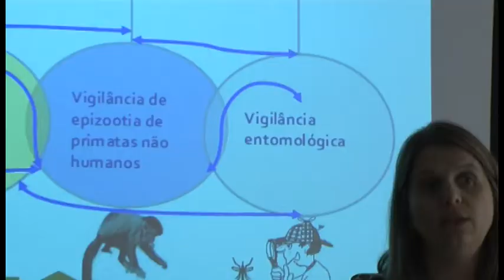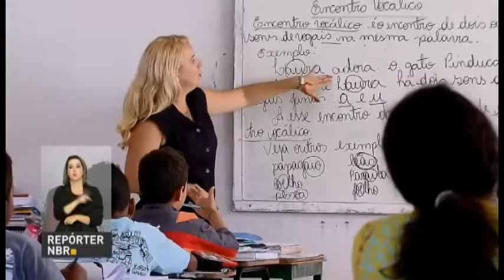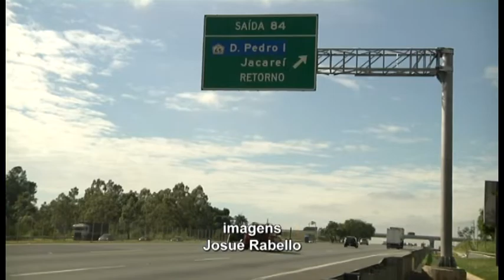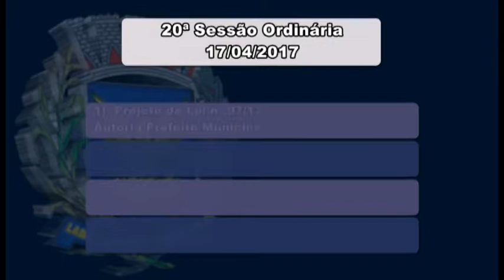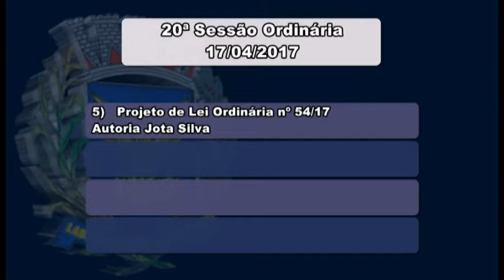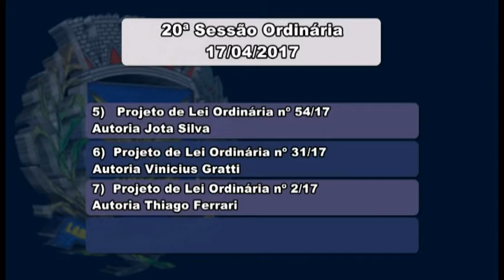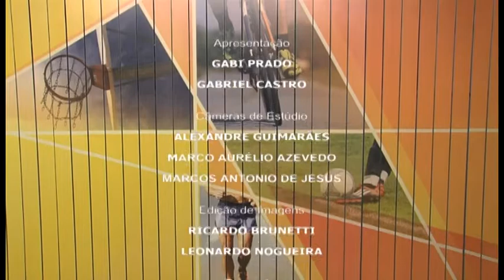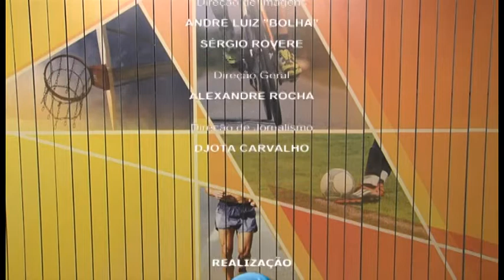Jornal Câmara Notícia 1ª edição 17/04/2017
Acompanhe as notícias da 1ª edição do Jornal Câmara Notícia